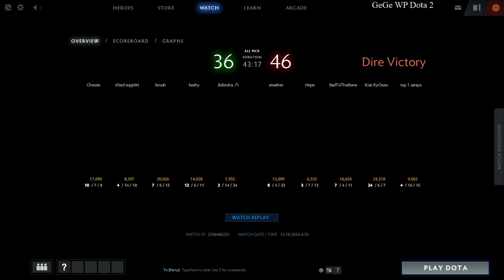Liquid.Miracle [OD] - Martian attack | Dota 2 gameplay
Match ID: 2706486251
KDA: 24-6-7
Damage: 46000
New videos, Dota 2 - best players, pro games